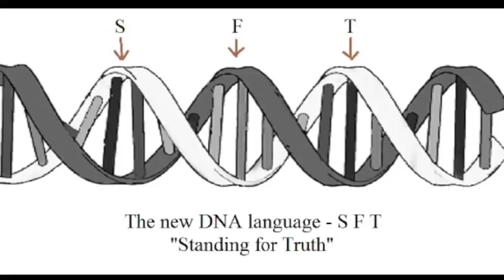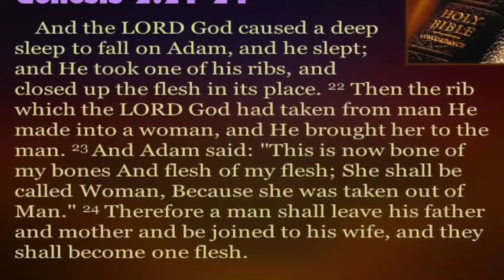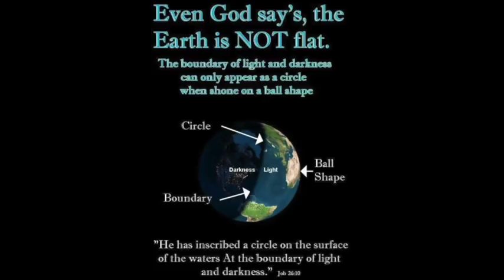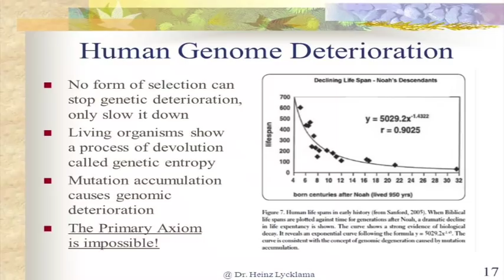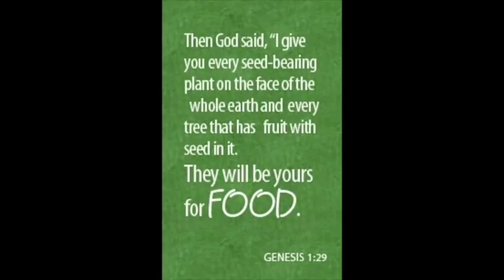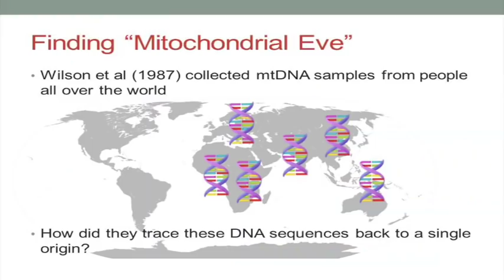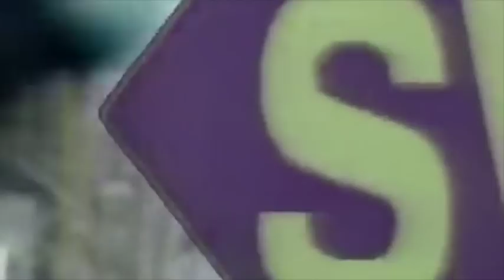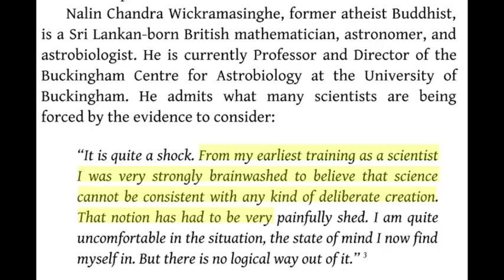What Are The Odds? (Challenge for Evolutionists) | The ULTIMATE PROOF of Biblical Creation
Creationists Raw Matt and Standing For Truth prove that all evidence points us to the truth and validity of the Bible.